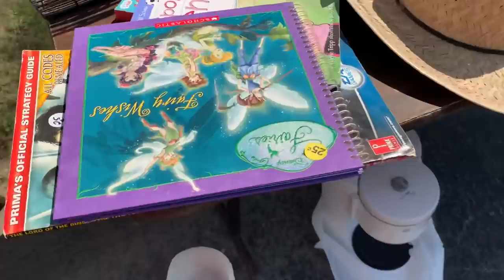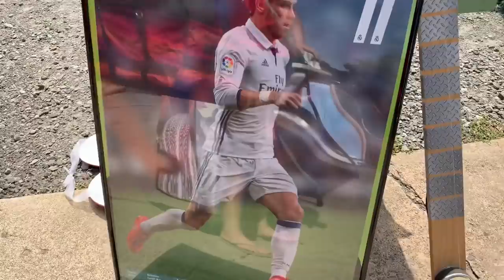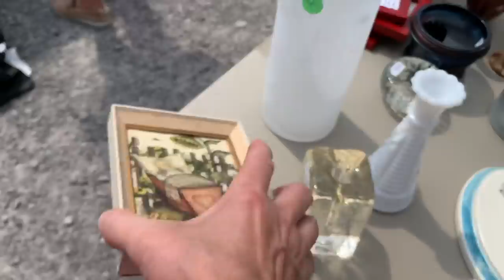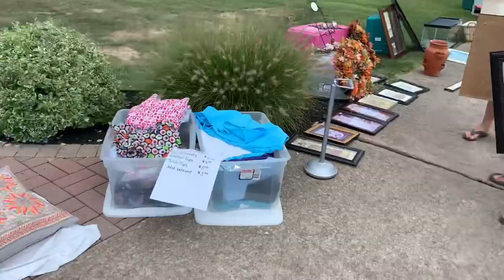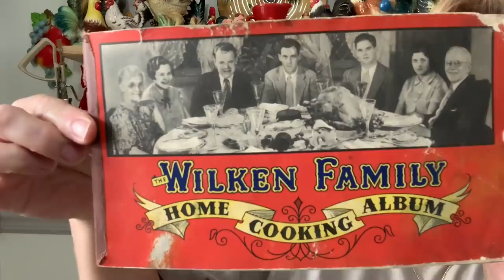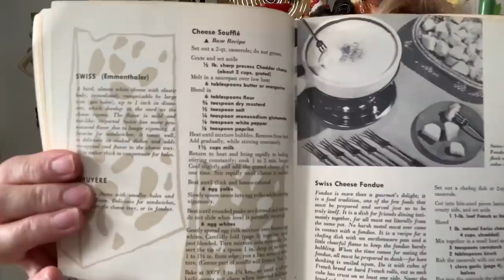10 Mile Yard Sale& Haul August 24, 2020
Boy did we have fun!!! We got exercise, sun, & some great deals!! I hope you enjoy 😉